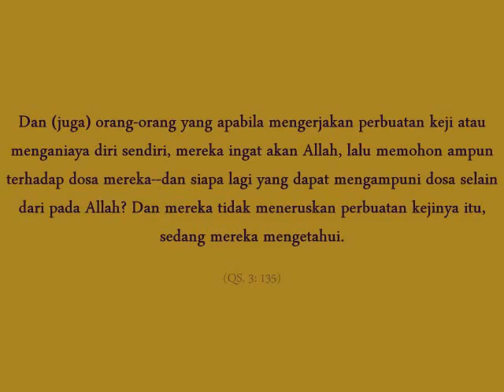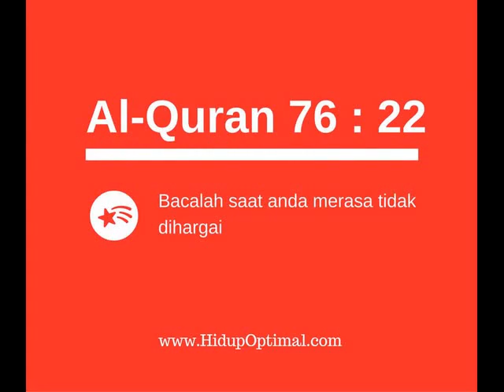Ayat Al-Qur'an untuk Obat Hati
presented by: Muhammad Choirul Rosiqin

Cantik itu harus luar dalam, Fisik, dan juga Hati,
Untuk muslim segala macam penyakit hati obatnya ada di Al-quran.

1, Dan sampaikanlah berita gembira kepada mereka yang beriman dan berbuat baik, bahwa bagi mereka disediakan surga-surga yang mengalir sungai-sungai di dalamnya. Setiap mereka diberi rezeki buah-buahan dalam surga-surga itu, mereka mengatakan,‘Inilah yang pernah diberikan kepada kami dahulu.’ Mereka diberi buah-buahan yang serupa dan untuk mereka di dalamnya ada istri-istri yang suci dan mereka kekal di dalamnya (QS al-Baqarah [2]: 25).

2, Allah Pelindung mereka yang beriman, mengeluarkan mereka dari jurang kegelapan ke dalam cahaya; dan mereka yang ingkar pelindung mereka adalah Setan: mengeluarkan mereka dari cahaya ke dalam jurang kegelapan. Mereka itulah penghuni nereka; di sana mereka tinggal selama-lamanya. (Surah 2: 257)

3, Dan (juga) orang-orang yang apabila mengerjakan perbuatan keji atau menganiaya diri sendiri, mereka ingat akan Allah, lalu memohon ampun terhadap dosa mereka--dan siapa lagi yang dapat mengampuni dosa selain dari pada Allah? Dan mereka tidak meneruskan perbuatan kejinya itu, sedang mereka mengetahui.(QS. 3:135)

4, Dengan kitab itulah Allah menunjuki orang-orang yang mengikuti keridhaan-Nya ke jalan keselamatan, dan (dengan kitab itu pula) Allah mengeluarkan orang-orang itu dari gelap gulita kepada cahaya yang terang benderang dengan seizin-Nya, dan menunjuk. (5: 16)

5, (yaitu) orang-orang yang beriman dan hati mereka manjadi tenteram dengan mengingat Allah. Ingatlah, hanya dengan mengingati Allah-lah hati menjadi tenteram. [13:28]

6, Dan hamba-hamba Tuhan yang Maha Penyayang itu (ialah) orang-orang yang berjalan di atas bumi dengan rendah hati dan apabila orang-orang jahil menyapa mereka, mereka mengucapkan kata-kata (yang mengandung) keselamatan. [QS. AL FURQAN 25:63]

7, Dan di antara tanda-tanda kekuasaan-Nya ialah Dia menciptakan untukmu istri-istri dari jenismu sendiri, supaya kamu cenderung dan merasa tenteram kepadanya, dan dijadikan-Nya di antaramu rasa kasih dan sayang. Sesungguhnya pada yang demikian itu benar-benar terdapat tanda-tanda bagi kaum yang berpikir. (30:21)

8, "(Bukan demikian) sebenarnya telah datang ketetapan-ketetapan-Ku kepadamu, lalu kamu mendustakannya, dan kamu menyombongkan diri, dan kamu adalah termasuk orang-orang yang kafir'." – (QS.39:59)

9, Sesungguhnya ini adalah balasan untukmu, dan usahamu adalah disyukuri (diberi balasan). (QS,76:22)

10, Karena sesungguhnya sesudah kesulitan itu ada kemudahan, [94:5]

Sumber Foto:
Tips Cantik Alami